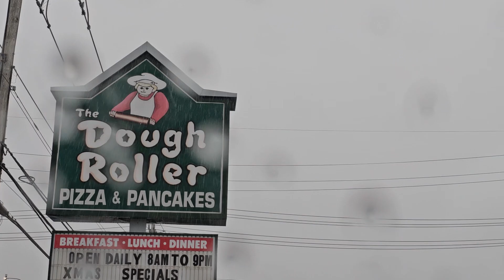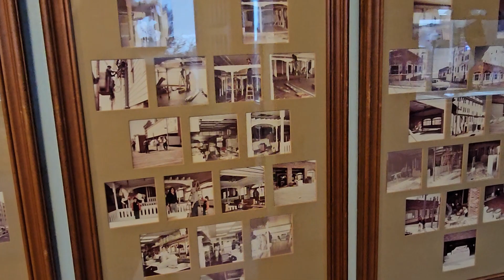Birthday Party Fun! Day in the Life of a SAHM of 3 Vlogmas Day 11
Welcome to our daily vlog where we share our day in the life of a sahm of 3 with a toddler! Join us for some festive fun as we get into the holiday spirit and bring the Christmas magic to our home. As a family vlog, we love sharing our mommy vlogger journey and capturing those precious moments with our little ones. Get a glimpse into our toddler routines and be a part of our vlogmas series as we document our Christmas routines. This family vlog will give you a glimpse into our small town life and we hope it brings you joy and entertainment. Thank you so much for being supportive and always liking, commenting, and sharing my videos! Always remember to Be Kind to one another.
Jessie